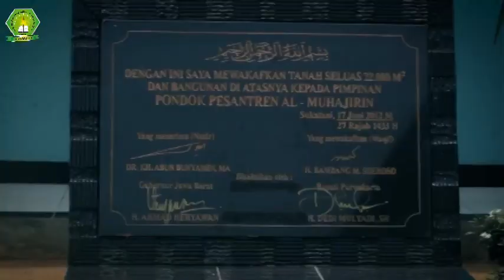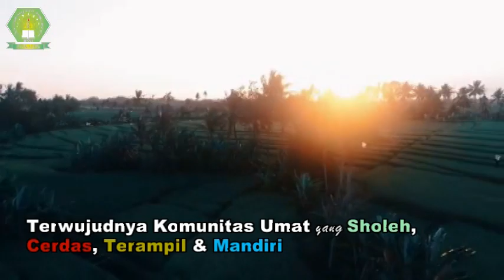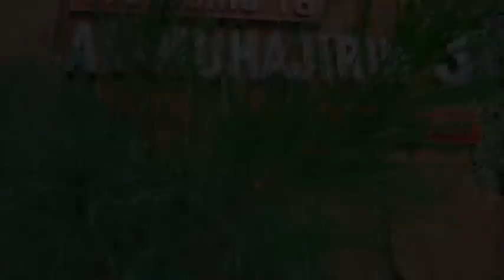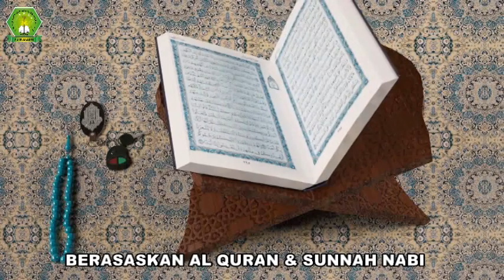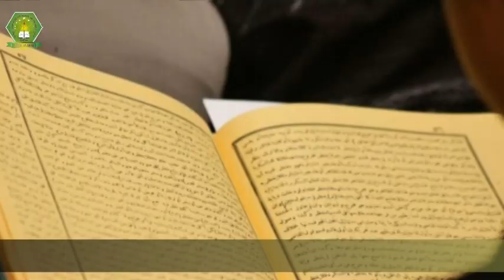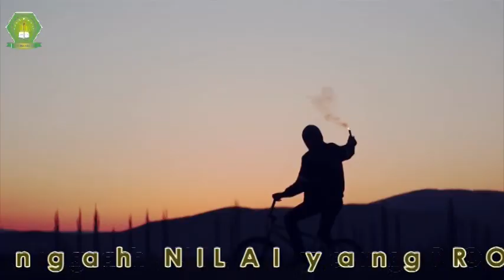REKAM SEJARAH !! TELUSURI JEJAK LANGKAH PONDOK PESANTREN AL-MUHAJIRIN 3 CITAPEN PURWAKARTA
Bismillah Wa Biidznillah  dengan bangga kami persembahkan ProfilPondok Pesantren Al Muhajirin 3 Sukajaya Sukatani  Citapen Purwakarta

Sejenak .. hati kami mengulang sejarah yang terukir 7 tahun yang lalu , wujud Lokasi ini diselimuti nuansa  keheningan dan jauh dari Riuhnya kota, Nampak tingginya pegunungan dan gemercik air Sungai .. masyarakat sekitar memberinya nama Kp. Citapen, Desa Sukajaya, Kec. Sukatani, kabupaten Purwakarta

Seiring dengan Waktu yang terus bergulir menghintari Masa .. Berawal dari Hadirnya Masjid yg menjadi Pusat Kegiatan dan Ibadah Masyarakat setempat, menjadi Magnet tersendiri bagi mereka yg merindukan hadirnya Lembaga Pendidikan formal dan Pesantren

Biidznillah Tepat Tahun 2013 .. kami meniti jalan menapak bumi menggapai dunia Lillah dalam atmosfir lembaga pendidikan yg diberi nama  Pondok Pesantren Al Muhajirin 3 Citapen Purwakarta dengan mengusung Visi yg mulia  Terwujudnya Komunitas Umat Yang Sholeh, Cerdas, Terampil dan Mandiri .. Nampak Al Muhajirin 3 terus melangkah menuju Frame Misi Mulia  :  Mencetak Mu'min Sholihin, Imam al-Muttaqin dan 'Ulama al-'Amilin.  Sehingga Jejak Pesantren Al Muhajirin 3 terus melangkah untuk selalu  menuju dalam lingkar Motto : Berfikir Dinamis, Berakhlaq Salaf, Beraqidah Ahlu Sunnah wal Jama'ah

Hari itu Lingkungan Citapen Purwakarta  masih sepi dari Alam Pesantren , kini dari sayup dan sepi itu hadirlah Al Muhajirin 3 yang  telah mengibarkan benderanya sampai usianya yang ke 7 Tahun
Tak terbayang dalam mimpi jika ternyata keheningan itu lenyap dengan gemuruh nya langkah para santri pejuang Kalimat Allah yang datang dari tiap penjuru kota, mereka Gaungkkan Gema Wahyu Ilahi dan kumandangkan Keagungan Allah, Berdiri Megah sebuah istana para santri, bernafaskan Falsafah hidup dan menjadikan Masjid sebagai Central Ruh mereka, dan tak lepas dari Energi Spirit  Figur Sang Founder al Muhajirin  :
Fadhiilah  :
Ketua Yayasan : DR. Hj. Ifa Faizah Rohmah, M. Pd
Pimpinan Pesantren : DR. KH. Abun Bunyamin, MA
Pengasuh Pondok Pesantren Al Muhajirin 3  : H. Anang Nasihin, MA

Tepat Tahun ini Bersama Pengasuh Pondok Pesantren Al Muhajirin 3   : Ust. H. Anang Nasihin, MA , Beliau merapatkan shaf padukan langkah berama para  Dewan Guru dan Santri tak henti  berjuang lahirkan Karakter Santi yg berjiwa besar tak Lepas dari  nilai keihlasan meski ia berada di tempat terpencil bahkan di balik gunung sekalipun  ..Bismillah Pondok Pesantren Al Muhajirin 3   berdiri dengan segala ragam dinamika kehidupan yg syarat nilai luhur berasakan al quran dan sunah nabi dan berpegang teguh kepada prinsip pembelajaran Tazkiyatun-Nafs - Tafaqquh fid-Dien - Dakwah

Di saat terkikisnya nilai nilai kehidupan .. Al Muhajirin 3  ini tetap berdiri tegak menanamkan jiwa mulia kepada santri santri nya .. yg akan menghantarkan mereka menjadi mundzirul qoum yang berkarakter harumkan nama pondok demi agama di muka bumi

Untuk Al Muhajirin 3 Usia 7 Tahun memang belia tapi energy doa selalu hadir dari Para  Santri yg dibina di alam asrama dan spirit parea alumni Al Muhajirin 3 yang sudah berkiprah  hiasi langit nusantara .. Al Muhajirin melangkah pasti,  Lahirkan kekaguman anak negeri yang datang dari pelosok kota ..

Pondok Pesantren Al Muhajirin 3 terus Berkibar dalam sebuah Frame lembaga pendidikan Islam berbasis bahasa (Arab dan Inggris) yang mengintegrasikan kurikulum pesantren berbasis kitab kuning dengan kurikulum sekolah berstandar nasional

Program Unggulan Al Muhajirin 3
- Bahasa Arab ( Al Arobiyyah Lughotul Quran Nuhibbuha Wa Natakallamu Biha)
- bahasa Inggris ( We Speak Arabic and English to Spread Islam Around The World)
- Kitab Kuning
- Tahfidz Quran
    PENDIDIKAN FORMAL
1. SMP 3 AL-MUHAJIRIN (Terakreditasi A)
2. SMK AL-MUHAJIRIN:
• Teknik Komputer & Jaringan
•  Perbankan Syariah
3. SMA  Jurusan IPA

Program Pesantren:
• Tahsin dan Tahfidz Al-Quran
• Pembiasaan Shalat Fardlu Berjamaah
• Pembiasaan Shalat dan Puasa Sunat
• Pengkajian Ilmu-ilmu Agama melalui Kitab Salaf
• Penguasaan Bahasa Arab dan Bahasa Inggris
• Penguasaan Sains dan Teknologi
• Pengembangan Bakat dan Minat (Ekstrakurikuler)

Haffathumul Malaaikah .. Maa Syaa Allah HAadza Min Fadhli Rabbi